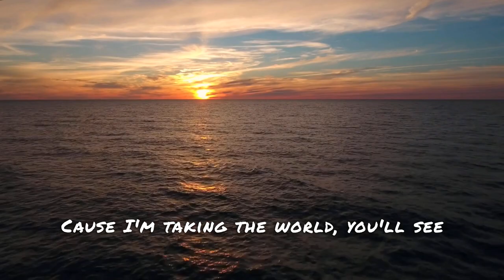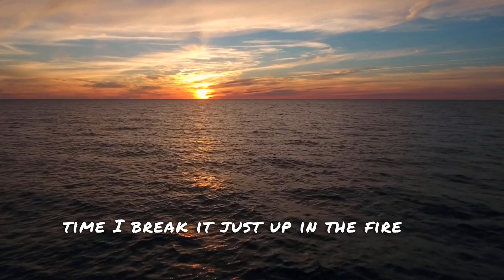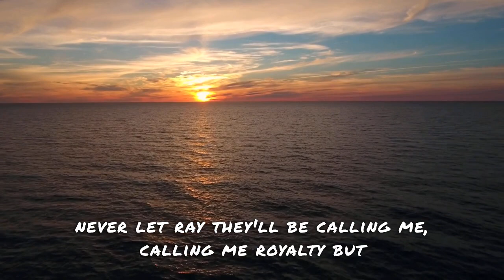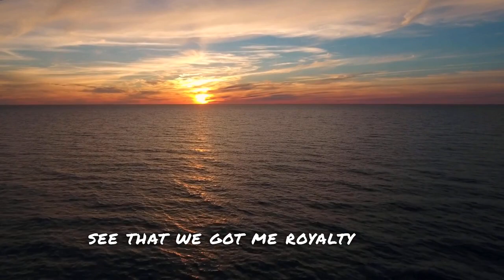Egzod & Maestro Chives - Royalty (Lyrics) ft. Neoni 1